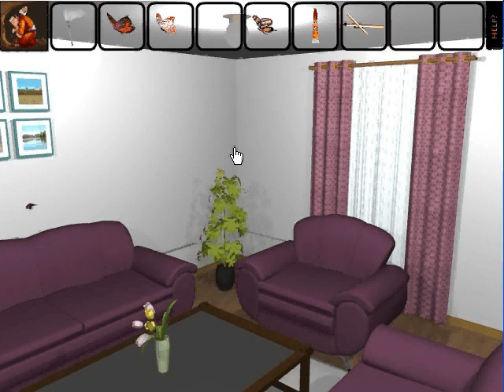Butterfly Room Escape Walkthrough